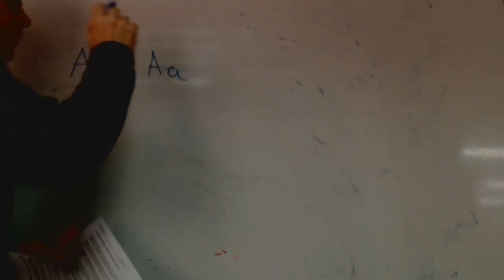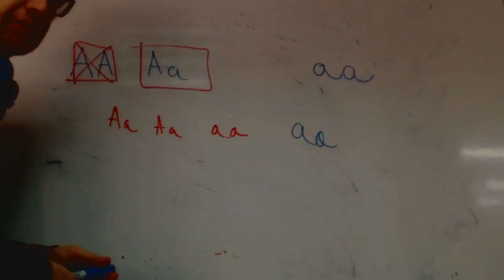Atributo Lengua Isa Academia Usero Estepona